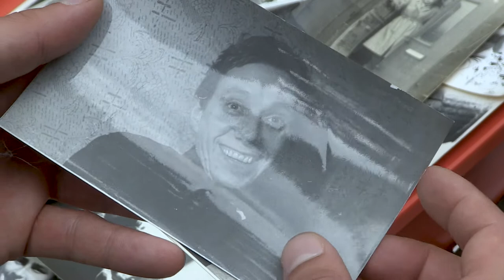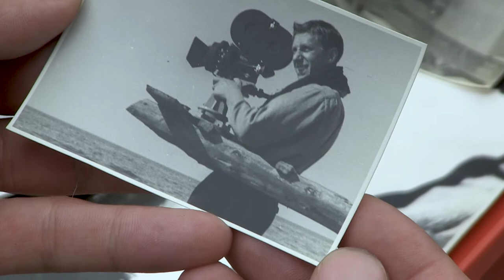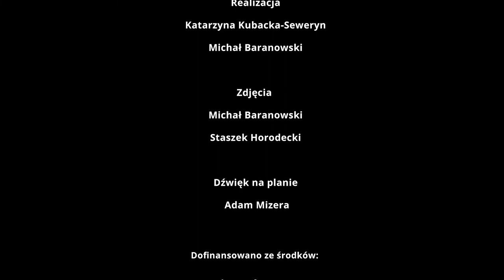KOGO TO OBCHODZI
WYSTĄPILI

Maria Antończyk

Roman Antończyk

Małgorzata Jaworska

Kuba Laskowski

Juliusz Machulski

Tomasz Dołłotko

oraz Katarzyna Kubacka-Seweryn

Fragmenty filmu „Ostatni dzień lata” licencja: Wytwórnia Filmów Dokumentalnych i Fabularnych

REALIZACJA

Katarzyna Kubacka-Seweryn

Michał Baranowski

ZDJĘCIA

Michał Baranowski

Staszek Horodecki

Adam Mizera

PRODUKCJA

Fundacja Kultury i Sztuki Filmowej TAKI JESTEM

2021

14 sierpnia 2021 w Kopalinie odbył się pokaz plenerowy filmu "Ostatni dzień lata".
To tutaj, w 1958 r.  na pobliskiej plaży Szklana Huta, Tadeusz Konwicki i Jan Laskowski w towarzystwie niewielkiej ekipy filmowej, zrealizowali swój debiut. Film uznawany jest za jeden z ważniejszych filmów w polskiej kinematografii.

Plenery: Choczewo, Kopalino, Szklana Huta

Materiał powstał w ramach projektu pn. "Ostatni dzień lata" dofinansowanego ze środków Gminy Choczewo, Ministra Kultury, Dziedzictwa Narodowego i Sportu w ramach programu Narodowego Centrum Kultury Kultura-Interwencje 2021 i Kaszubskiego Banku Spółdzielczego.

OFICJALNA STRONA PROJEKTU